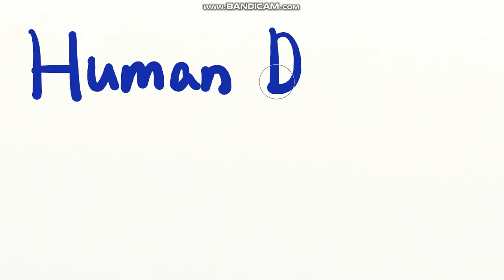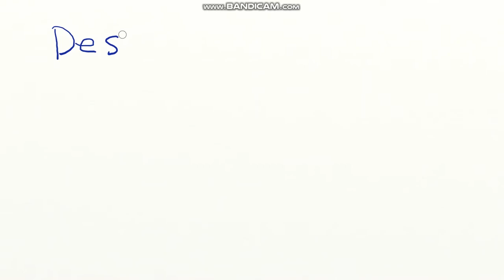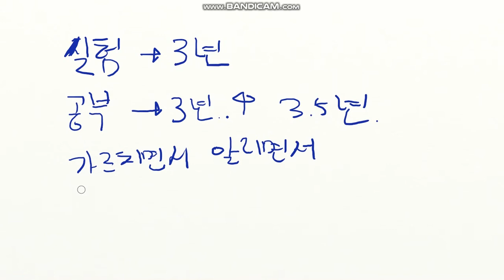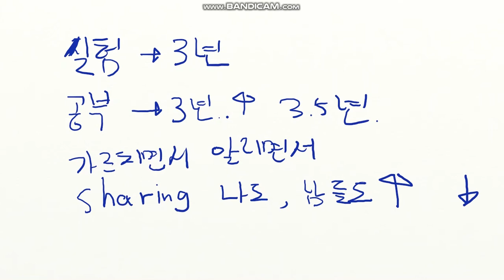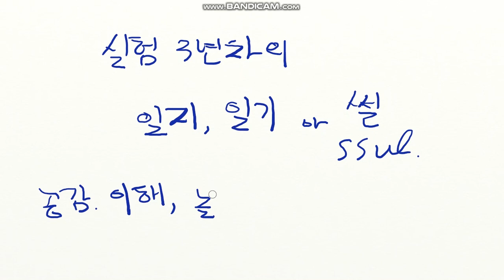휴먼디자인 이야기 시작합니다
혼자서 휴먼디자인 공부와 실험을 하다가 다른 분들과 나눠보고자 시작합니다 많은 분들이 자기자신의 삶을 찾을 수 있기를 기원합니다

본인의 차트는 여기서 무료로 확인할 수 있어요